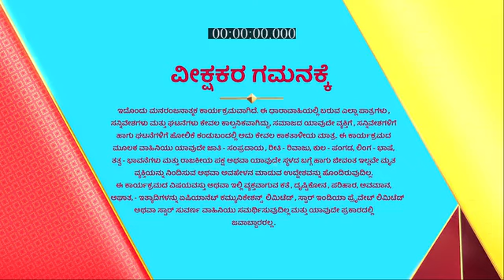Sangharsha_S1_E340_EPISODE_Reference_only.mp4